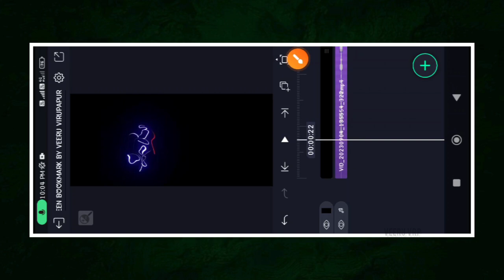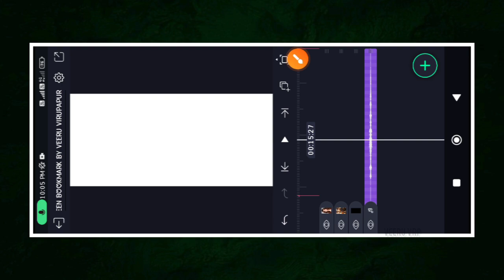Lyrics with photo editing in alight motion|Video editing in kannada|Trending status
💟 𝚗𝚘𝚠. 💟

Hi👋

1M 🤍🖤.